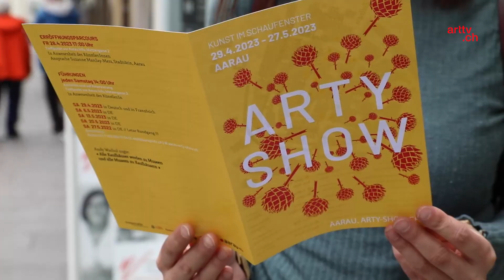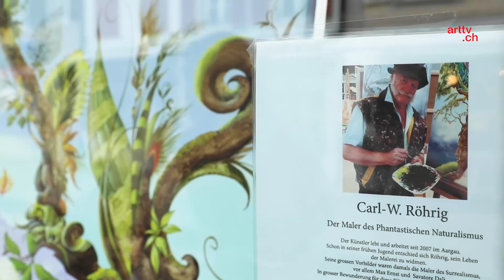Die Arty Show verwandelt die Aarauer Altstadt zu einem grossen Suchbild unterschiedlichster Kunstwe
Für einen Monat schliessen sich in Aarau Geschäfte der Innenstadt und teilnehmende Künstler:innen zusammen und präsentieren vielfältige Kunstobjekte und Installationen in Schaufenstern, die so zu kleinen Museen werden. arttv stellt die alljährlich wiederkehrende Initiative vor, die unter den Ladenbesitzer:innen auf grosses Interesse gestossen ist.